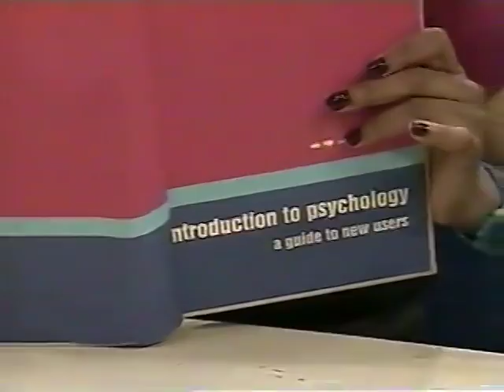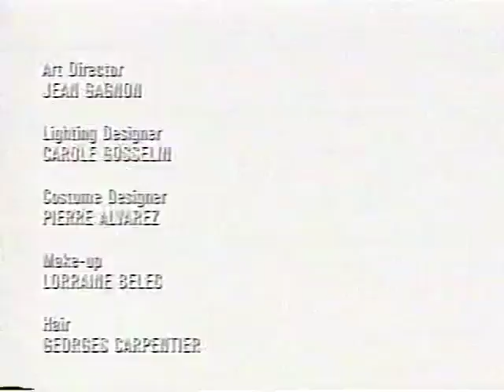Radio Active 2-04 Dr Tanya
Tanya hosts a 'Speak Your Mind' show, tries to fix the various psychological issues of the Radio Activists, then pretends to go crazy when she can't.